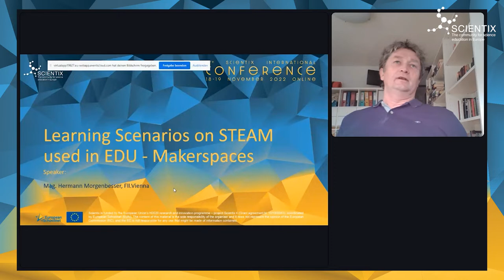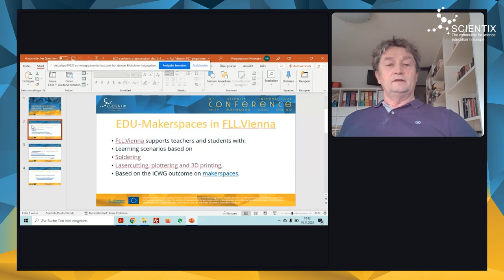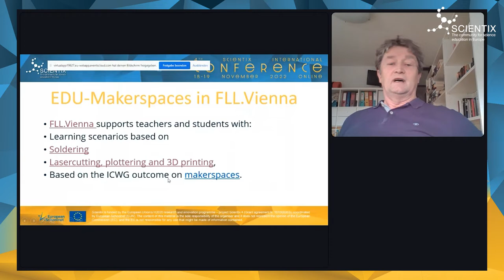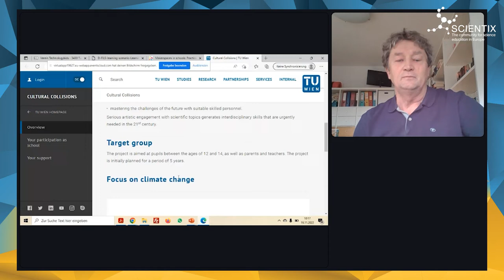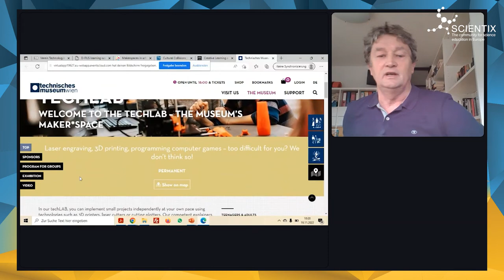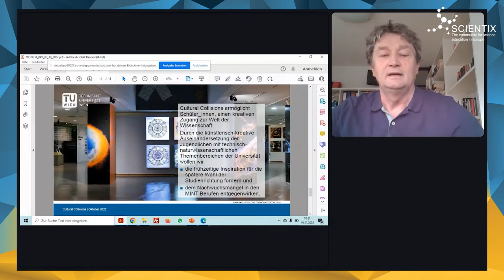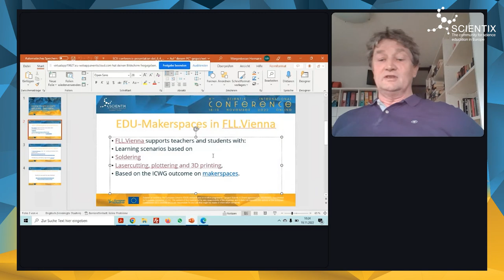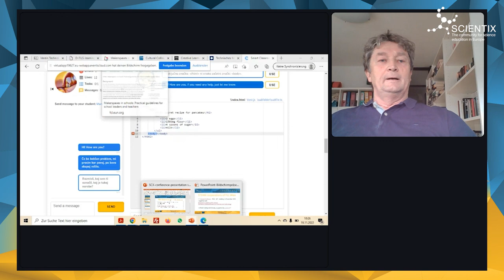4th Scientix Intl. Conference | Parallel Sessions II | 6.4 Specific STEM topics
Parallel Sessions 6.4 Learning Scenarios on STEAM using Makerspaces